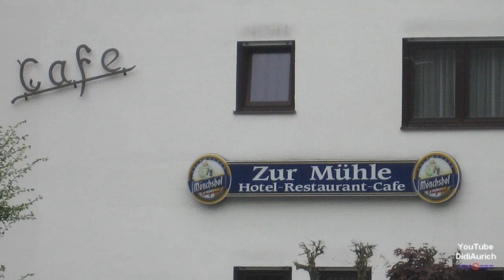Triumph Rocket 3 Treffen Bad Brückenau 2010 Triumph Motorcycles Ltd Triumph Rocket III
didiaurich Triumph Rocket 3 Treffen Bad Brückenau 2010 Triumph Motorcycles Ltd Triumph Rocket III Triumph Rocket 3 Treffen Bad Brückenau 2010
Aus dem Archiv

Viele weitere Videos auf:
Many more videos on:
Muchos más vídeos sobre:
Beaucoup plus de vidéos sur: